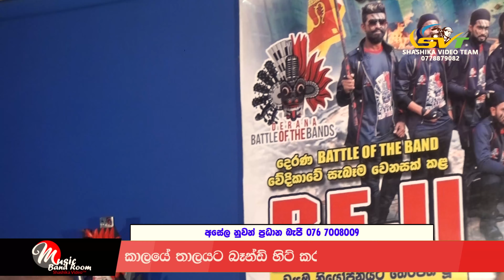ශෂික වීඩියෝ Music Band Room කුරුණෑගල බැජි සංගිතයට බුද්දික මිහිර බන්ඩාර